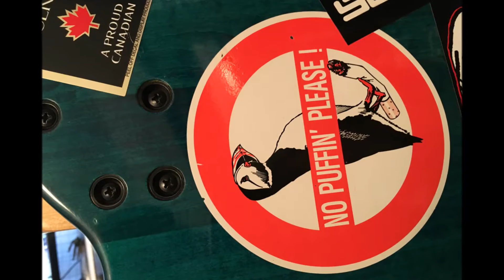From Away - Glen Jackson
You know I`ve seen
so many god damned things
You know I know
about everything

That`s the way that she goes
you`re born under sun
and when the goin' gets so tough
you`re gonna have to up and run
or you`ll stand, for what you`ve always done

It's the end of the night
smoke begins to clear
times are always so tight
for those who live around here

You`re wondering eyes look at me
they do not trust what they see
for I`m not blood from your world
I come from far away
and they believe only the bad run away

From Away
From Away

Everyone of us should know
Life is but a game
But few of us really show
that we're more than just what we say

These times were gettin' hard
before money got in the way
and I can almost see it start
to try to live, to live another day

From  away
From  away
From  away
From  away